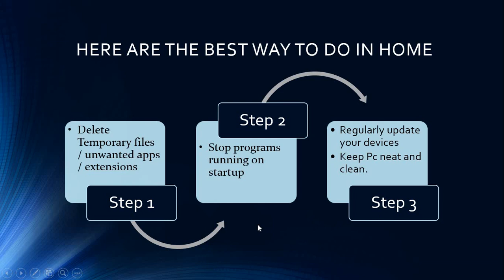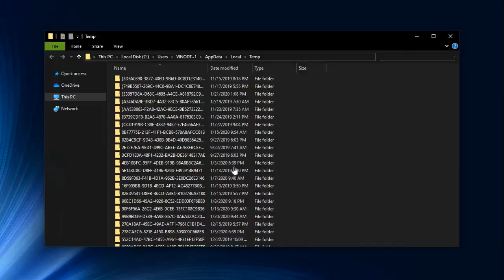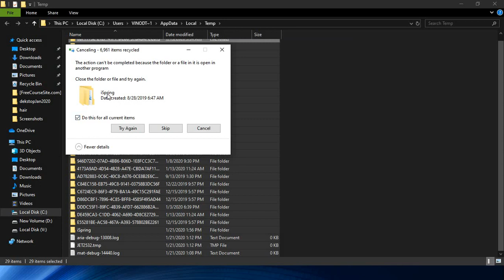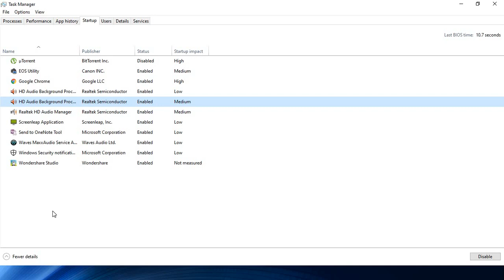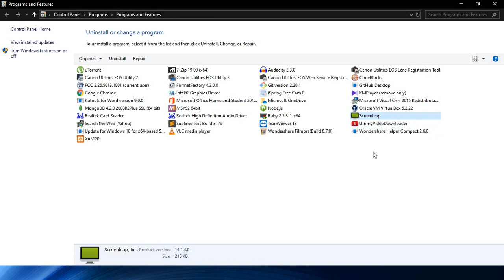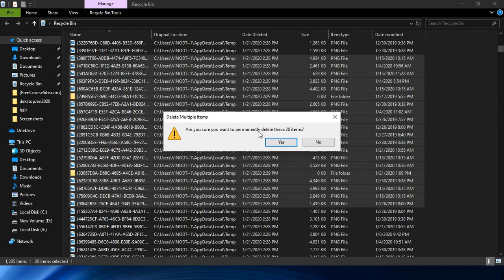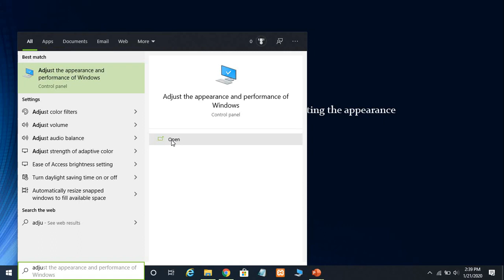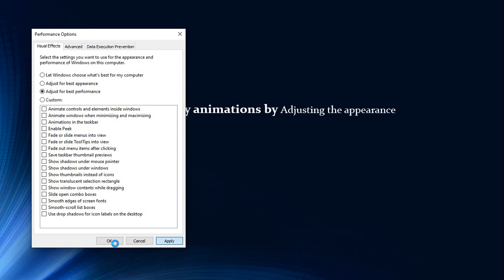5 Best Tips to Speed Up Your Windows 10 Computer and Laptop Performance in Hindi 2020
Welcome, how to make your Windows 10 computer or laptop faster in Hindi. 5 Best Tips to Speed Up Your Windows 10 Computer and Laptop Performance in 2020. If your PC is running slowly, the following suggestions might help speed things up. So, In this video the tips are listed in order, so start with the first one, see if that helps, and then continue to the next one if it doesn’t.